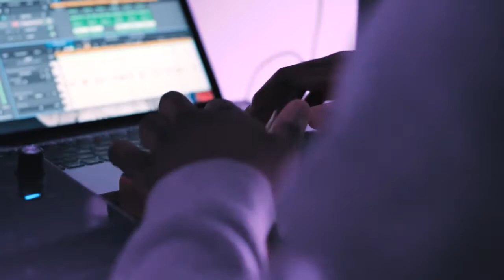BLM BEATS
“I Wanna BE LIKE MIKE 2️⃣3️⃣”
Beat: Circus
DM me, serious inquires only ‼️
Shot and Edited by: @ant_mosquera